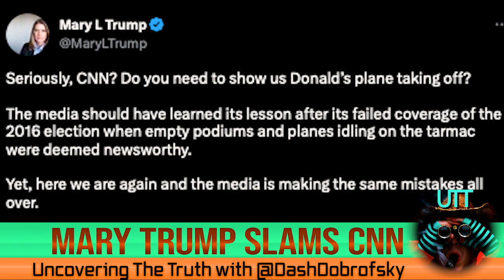Mary Trump SLAMS CNN Over Network's "FAILED" Coverage Of Her Uncle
Mary Trump calls out CNN for their "failed" coverage of Donald Trump ahead of his arraignment in Manhattan this upcoming Tuesday. Dash Dobrofsky reports